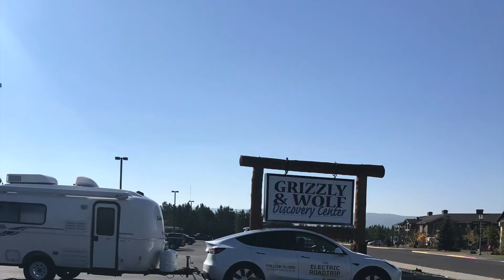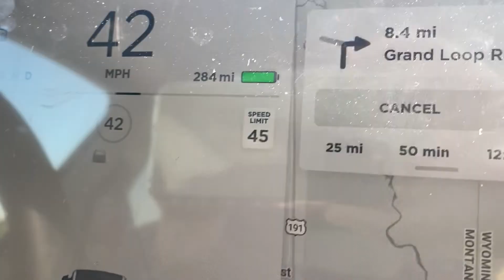Tesla Model Y Towing Casita Trailer - Yellowstone and Grand Tetons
In this video we go from West Yellowstone to Jackson Hole Wyoming.  Charging is sparse but the buffalo, hot springs, and views are incredible!